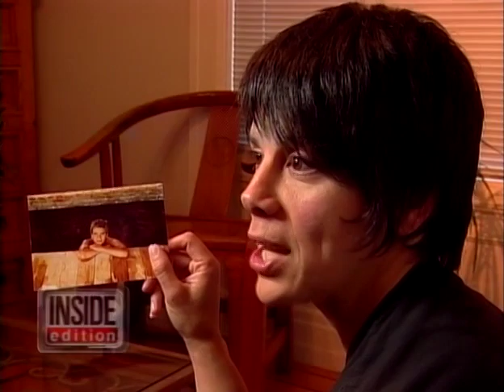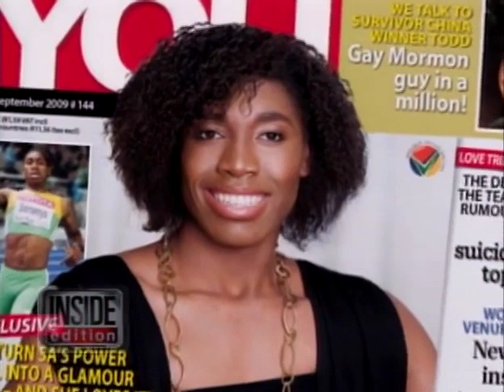Intersex on Inside Edition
Speaking in defense of South African track star Caster Semenya and how her treatment is discriminatory and based on non-adherence to female gender norms (originally aired Sept. 16, 2009). I also speak about being intersex, of course, and about challenges using restrooms as a gender-nonconforming person. Note: they use the old working title I had back then for my memoir, Born Both: An Intersex Life (March, '17).